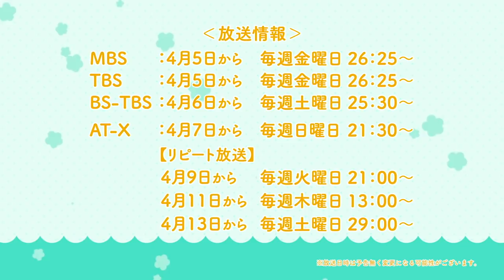『ひとりぼっちの○○生活』折り紙大作戦！(砂尾なこ編)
協力：早稲田大学折り紙サークルW.O.L.F.　　創作・制作︰濱中友彰

TVアニメ『ひとりぼっちの○○生活』の折り紙大作戦！

TVアニメ『ひとりぼっちの○○生活』
【放送情報】
MBS・TBS・BS-TBS“アニメイズム”枠ほかにて好評放送中！
MBS：毎週金曜日26：25～
TBS：毎週金曜日26：25～
BS-TBS ：毎週土曜日25：30～
AT-X：毎週日曜日21：30～　ほか

※放送日時は予告無く変更になる可能性がございます。

【INTRODUCTION】
極度の人見知り少女、一里ぼっち。
小学校時代の友人は、ひとりだけ。
そのたったひとりの幼なじみと、卒業を機に離ればなれになってしまったぼっちは、彼女と約束します。
「中学卒業までにクラス全員と友達になる」
できなければ……絶交!?
でも、自分から人に話しかけられない、ぼっち。緊張すると足がつっちゃう、ぼっち。人の目を見られない、ぼっち。
そもそも、友達になる方法がわからない……!!
ぼっちが思いつく友達づくりは、ちょっと的外れで、いつも空回り。
果たして、ぼっちの友達づくり作戦は成功するのか……？
ぼっち少女、“脱ぼっち”がんばります！

【STAFF】
原作：カツヲ（「コミック電撃だいおうじ」連載）
監督：安齋剛文
シリーズ構成・脚本：花田十輝
キャラクターデザイン：田中紀衣
衣装デザイン：今田 茜
助監督：池下博紀
総作画監督：田中紀衣・小田武士
プロップデザイン：水村良男
美術設定：池田祐二(スタジオワイエス)
美術ボード：一色美緒(スタジオワイエス)
美術監督：長岡志織(獏プロダクション)・一色美緒(スタジオワイエス)
背景：獏プロダクション・スタジオワイエス
色彩設計：高木雅人
3Dディレクター：向 純平
撮影監督：板倉あゆみ
撮影：スタジオシアン
編集：山岸歩奈実(REAL-T)
音響監督：藤田亜紀子
音響制作：HALF H・P STUDIO
音楽プロデューサー：齋藤 滋(ハートカンパニー)
音楽制作：KADOKAWA
アニメーション制作：C2C
製作：ひとりぼっちの製作委員会

【CAST】
一里ぼっち：森下千咲
砂尾なこ：田中美海
本庄アル：鬼頭明里
ソトカ・ラキター：黒瀬ゆうこ
倉井佳子：市ノ瀬加那
八原かい：小原好美
押江照代：高橋未奈美